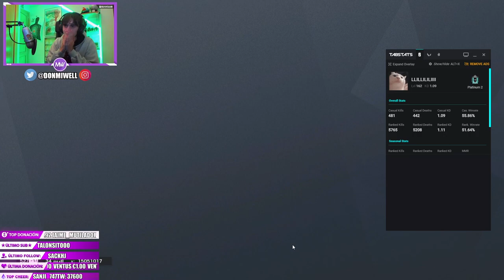EL MOMENTO MAS TENSO DE MI CARRERA CASI ME PETA UN HUEVO